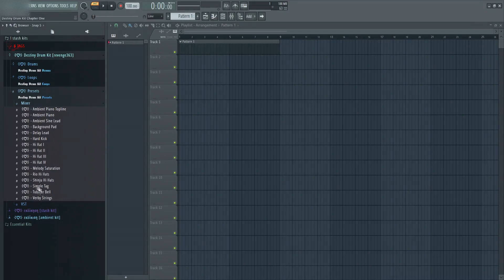[280+ sounds] destiny drum / loop kit - regalia, iayze, glo, royalansem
Destiny Drum Kit Chapter One / Revenge363

This drum kit includes (280+ sounds):

7 - bass

50 - 808s

13 - Claps

24 - Extras (Vox, Oneshots etc)

24 - Hi Hats

35 - Open Hats

27 - Percs

22 - SFX

16 - Snares

17 - Mixer Presets

27 - VST Presets